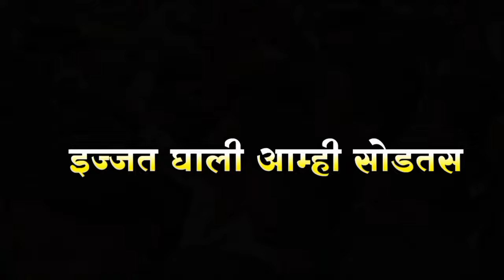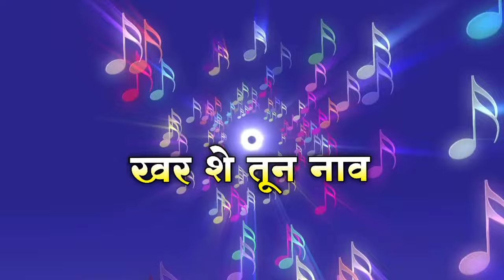Khandesh Na Sapna | खानदेश ना सपना | Mohan Pyare Rap Song 2023#mohanpyare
Khandesh Na Sapna.

PRESENT’S - Mohan Pyare
Audio Credit
Producer: Mohan Pyare
Singer: Sk Hell
Lyricist: Sk Hell
Record : Akshay Roy
Poster Design- Roshan GFX
Vidoe Edit - Ashu patil

To Love You All Khandesh Family ❤️